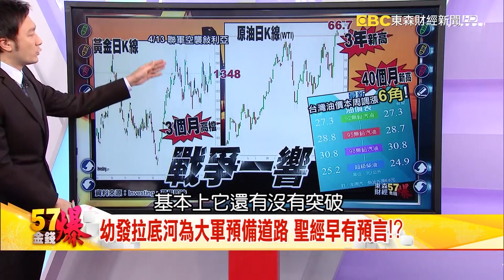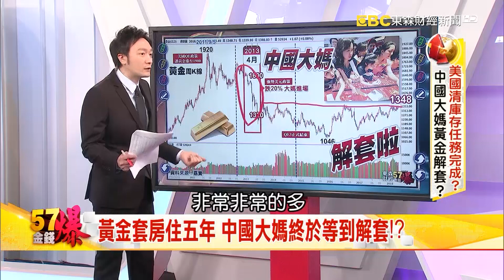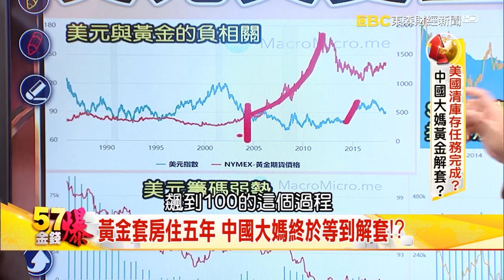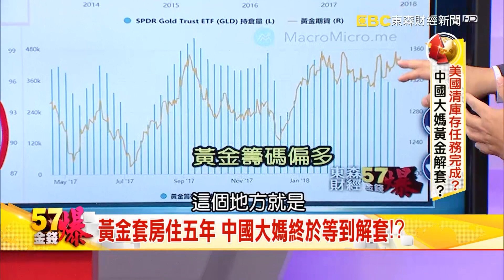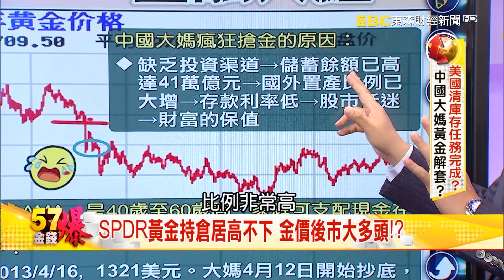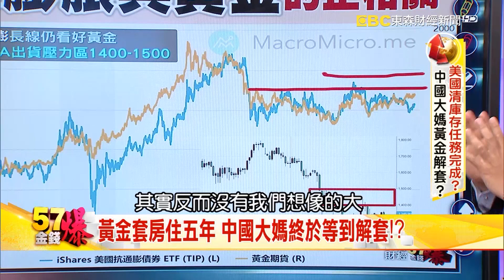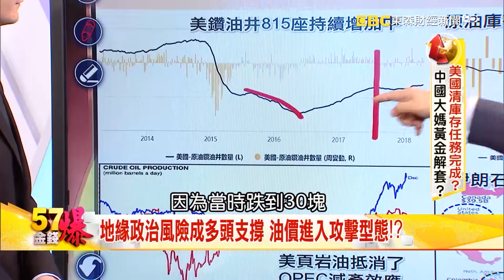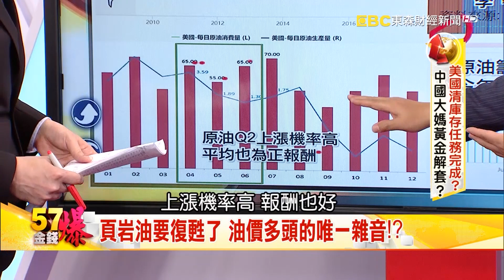美英法聯軍轟炸敘利亞 油金價跳腳！？- 謝晨彥 《５７金錢爆精選》2018.0416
掐住全球輸油管咽喉 敘利亞戰略位置重要！？
黃金套房住五年 中國大媽終於等到解套！？
地緣政治風險成多頭支撐 油價進入攻擊型態！？